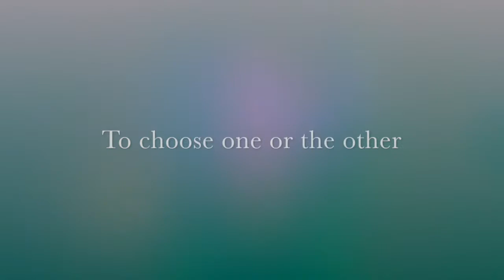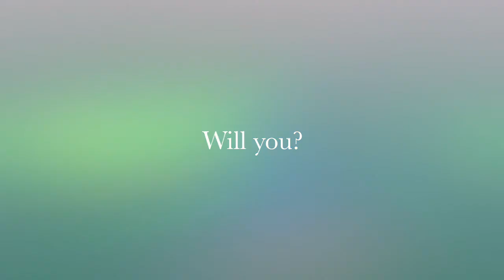Channel Trailer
I don't really have anything to say. O-O

BUT HEYYYYY

SO sorry I've been gone for so long. School ya know..
But soon it will be over, and I can work on this more! I've been DYING to edit lately. So I'm glad I finally did this! I needed something to stay on my trailer portion of my channel.

*There is a Lost in Time glimpse at 0:26!!! Q.Q